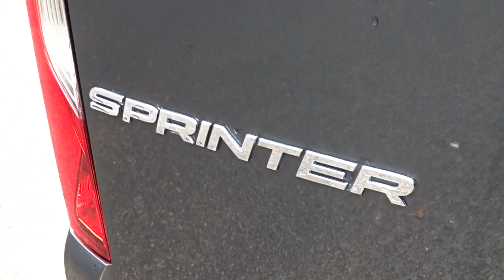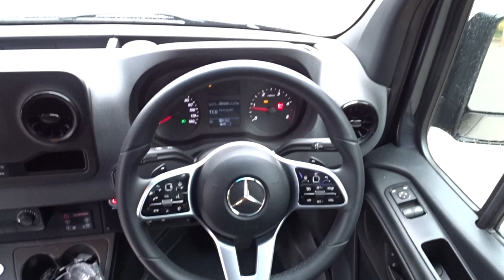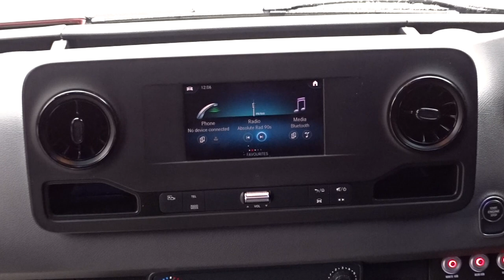VEHICLE TOUR | Mercedes-Benz Sprinter minibus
A new contender for the best Mercedes-Benz Sprinter minibus conversion is about to enter the 22-seater market. Richard Sharman took it for its exclusive first press test drive around Oxfordshire.
Take a look at the video tour here, and then head over to our website to read the full test drive feature